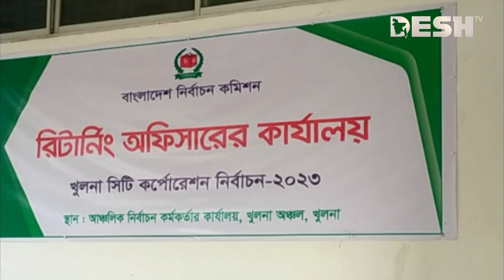খুলনা সিটি নির্বাচনে মেয়র পদে ৭ প্রার্থীর মনোনয়নপত্র জমা | Khulna Election | Talukder Abdul Khaleque